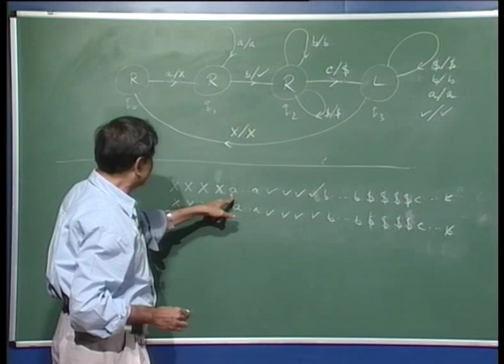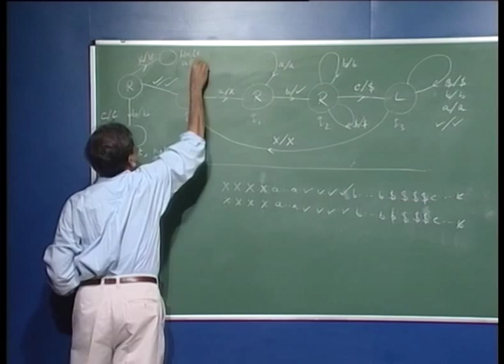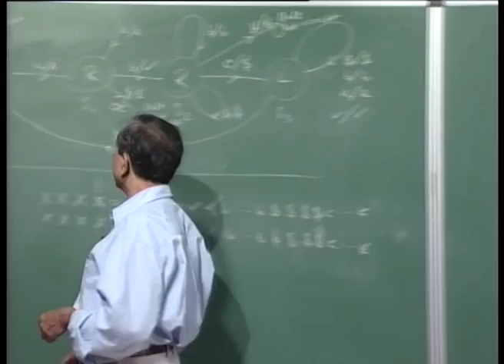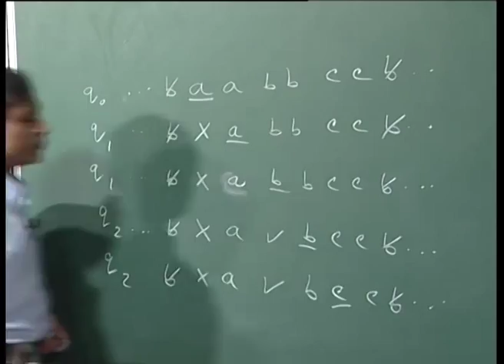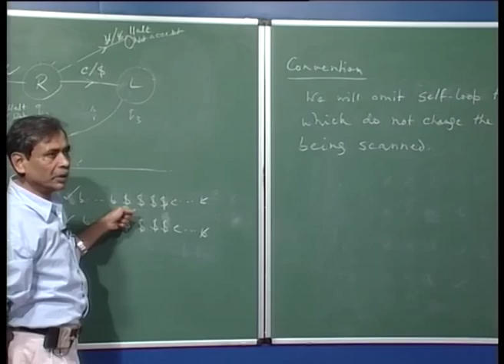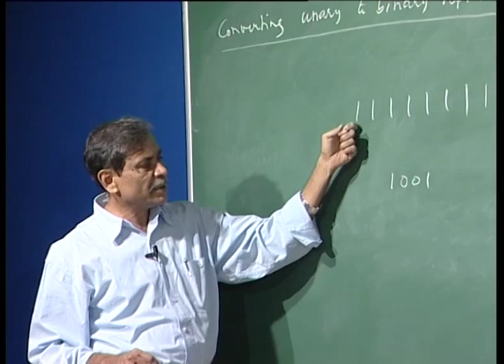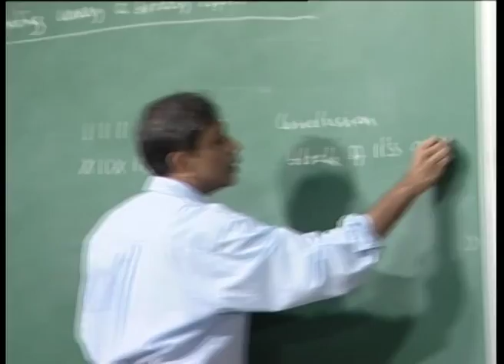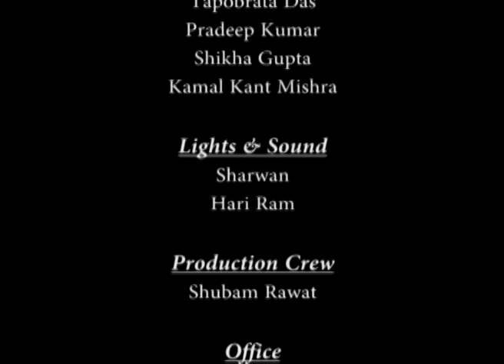Mod-01 Lec-35 Execution trace, another example (unary to binary conversion).